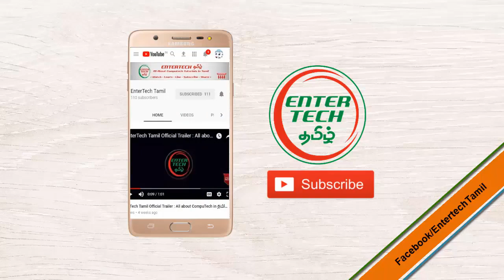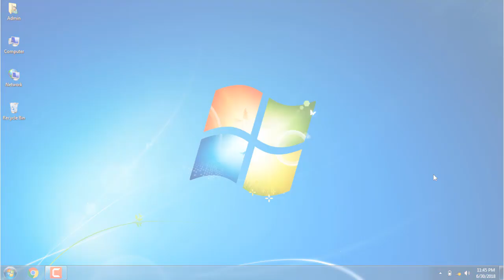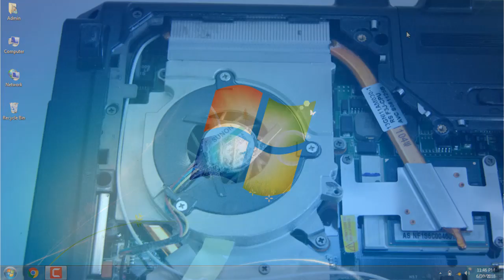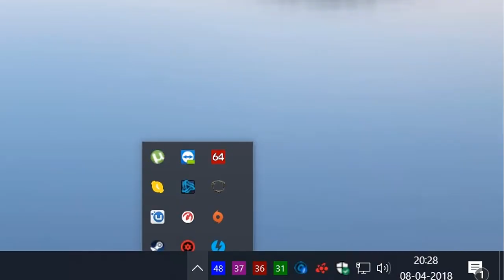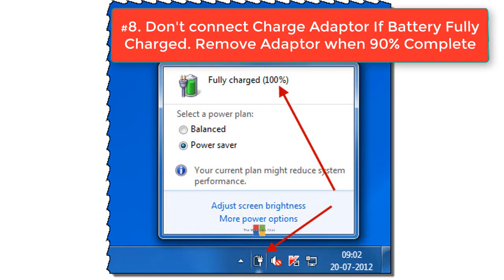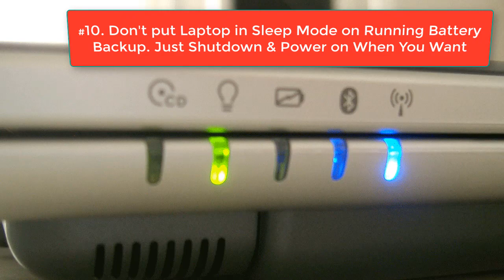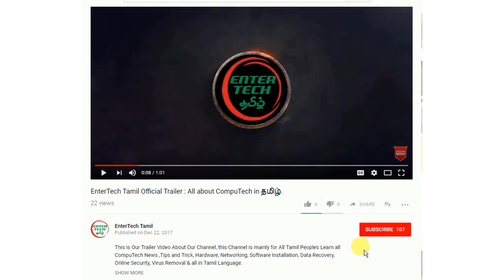10 Ways to Fix Laptop Battery Problems. Laptop Battery Drain Faster? Increase Battery Backup 2018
This video explain increase battery backup on your laptop computer & why laptop battery Drain Faster explained - Battery low Problem Solution and fix battery problems and solution Explained in Tamil? in the video we explain 100% working tips for double your laptop battery backup time & save battery life.

Mostly face laptop computer and android phone have battery low problem. many battery saver apps on internet, but it really work?... Change your laptop computer and smartphone charging method will get long battery life on android mobile and laptop computer.

This video from the series of computer hardware course in Tamil by practical. This video is Educatinol Purpose only for beginners of computer hardware training students and All Tamil Peoples Learn About Computer Hardware in our Tamil Language.  This video is part of EnterTech Tamil Channel. We will explain Very Detail & Practical of Computer Hardware Information on upcoming Videos.